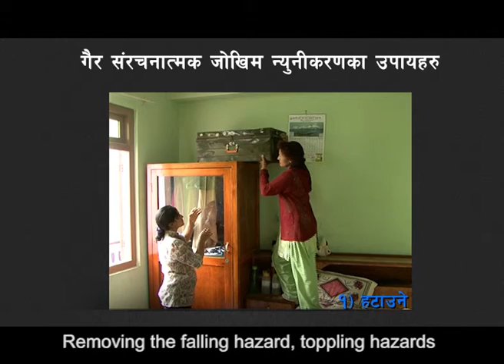Inspect Your House Non Structural घरको गैर संरचनात्मक अवस्था जाच्ने तरिका- 1 Min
During earthquakes the probability of human fatality is also due to non-structural as structural one. let’s ensured the safety of non-structural building elements too. How to ensure the safety of non-structural elements in probable big earthquakes in Nepal ? Because loss of life and loss of property was also due to the non-structural.